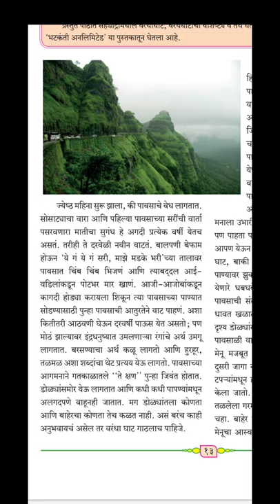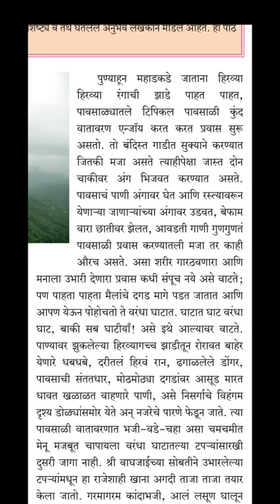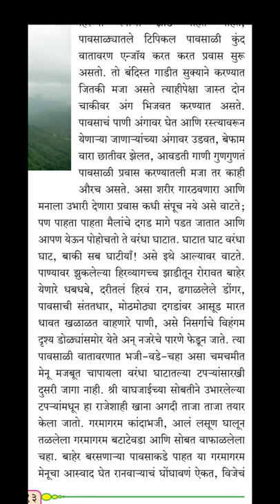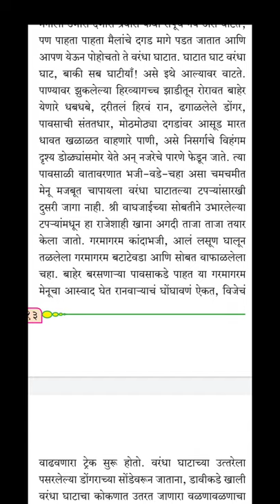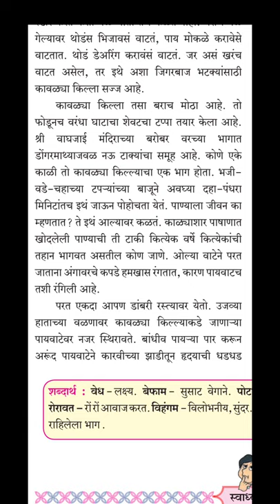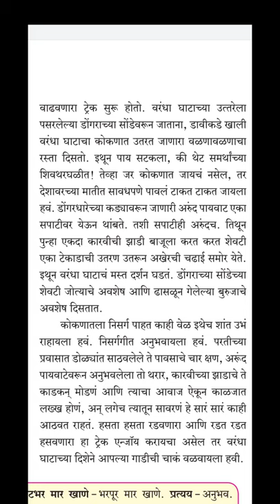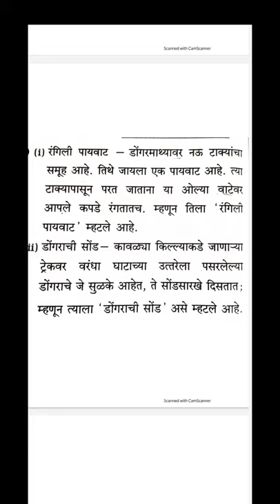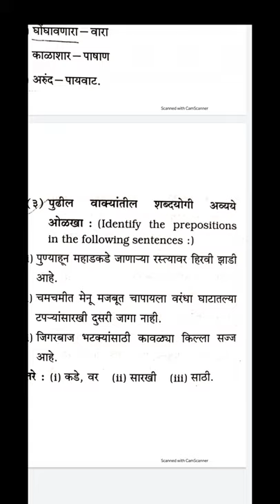Class 8, Marathi, less no 5, ghatat ghat varandha ghat.complete explanation in Hindi with answers.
Beautifully explained chapter with  textual question and answers.